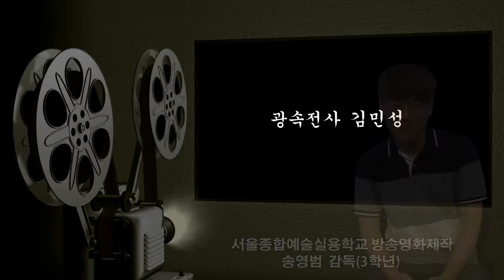[싹튜브] 제15회 SAC방송영화제작 영상제 필름페스티벌 3학년 송영범 연출 광속전사 김민성 서울종합예술실용학교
제15회 SAC방송영화제작 영상제 필름페스티벌 3학년 송영범 연출 광속전사 김민성